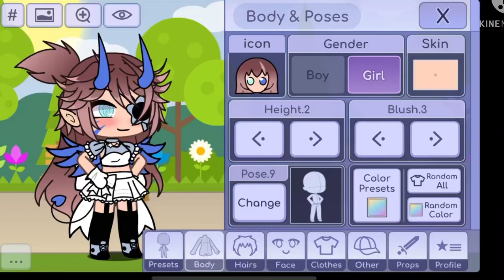How to make my oc❤️